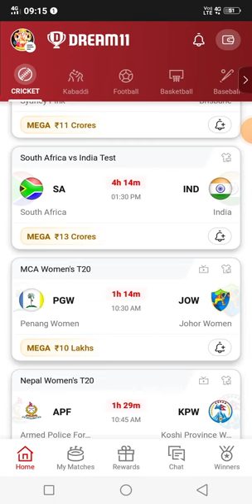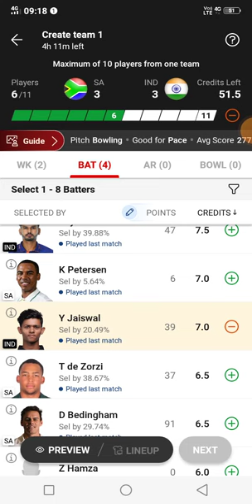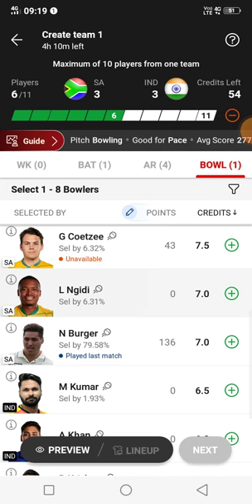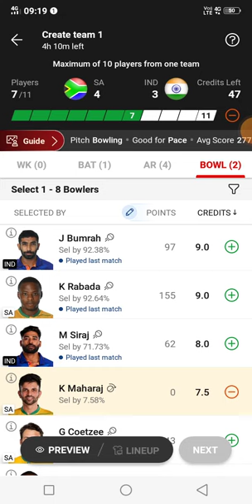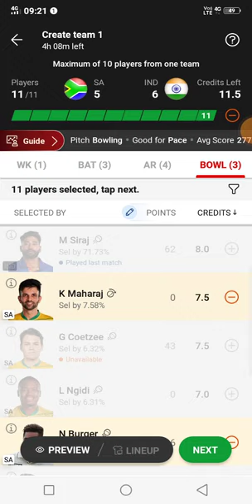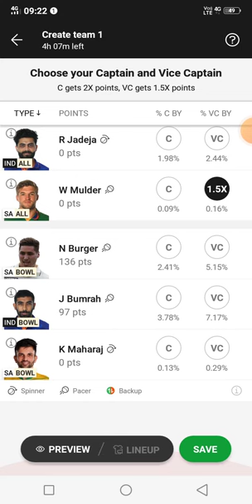Sa vs ind dream11 prediction today, ind vs sa dream11 prediction, sa vs ind dream11 prediction,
ind vs sa today dream11 team prediction
ind vs sa dream11 today